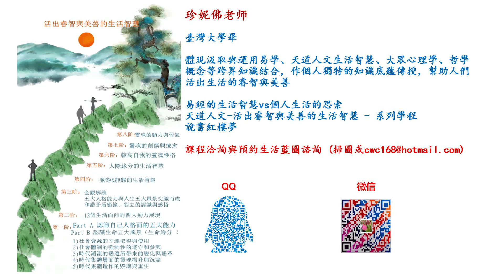認識自己的五大人格 --20行动与欲望守護者